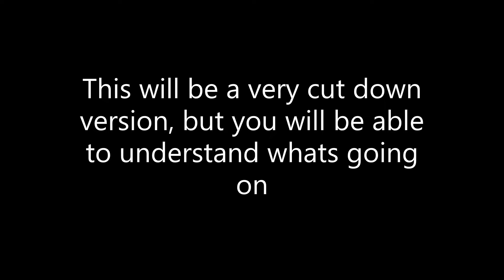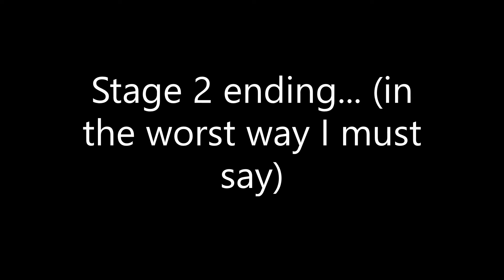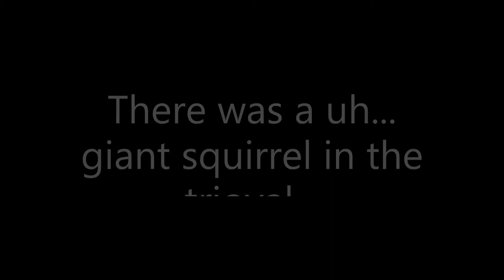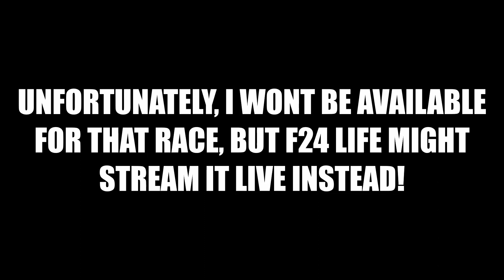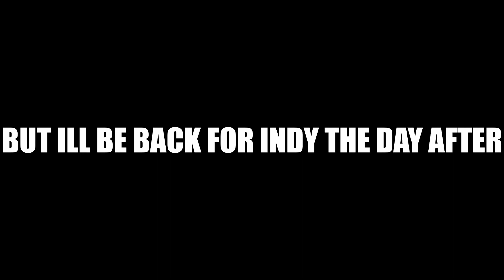HOBITS Daytona 400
Good race that ended in controversy! what more could you ask for?